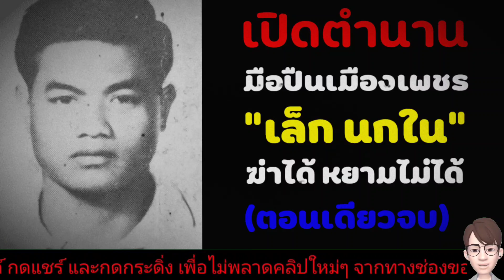เปิดตำนานมือปืนเมืองเพชร "เล็ก นกใน" ฆ่าได้ หยามไม่ได้ (ตอนเดียวจบ)